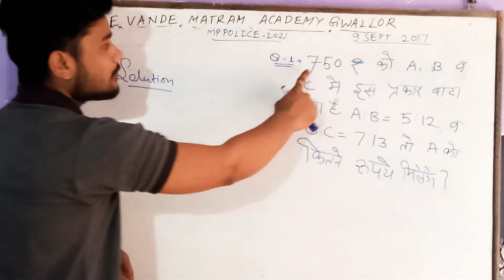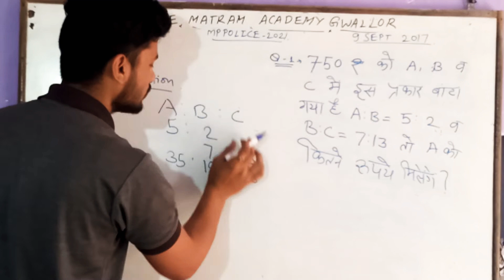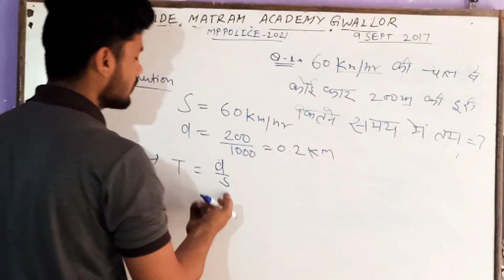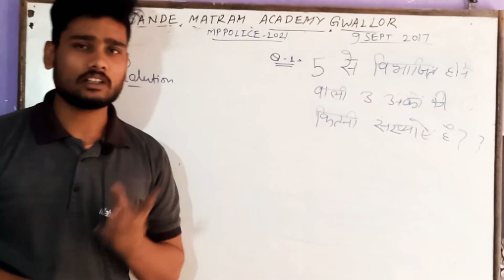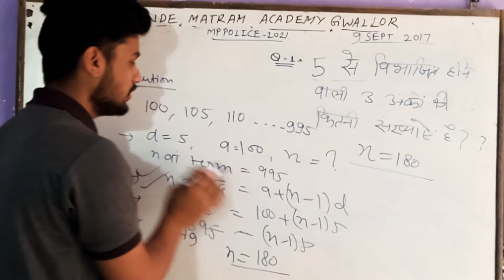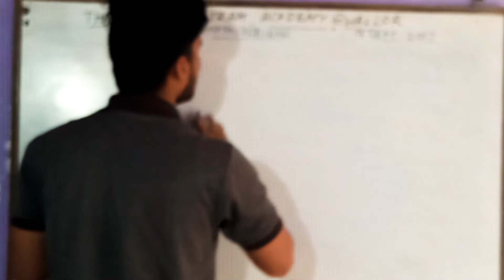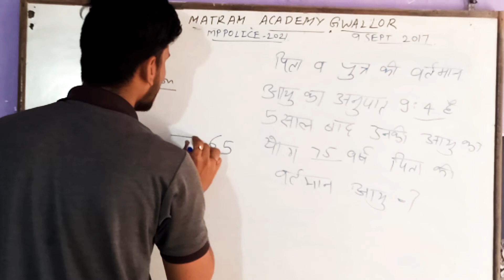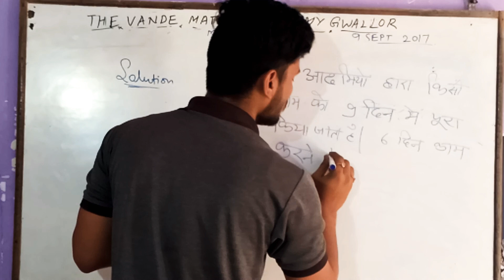mppolice math 9 Sept 2017 set part 01 previous year question with analysis